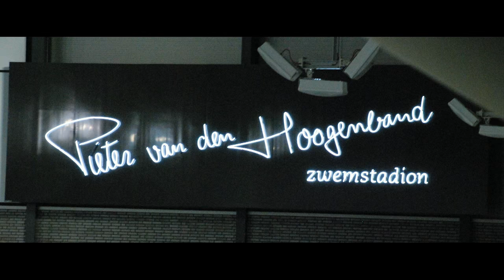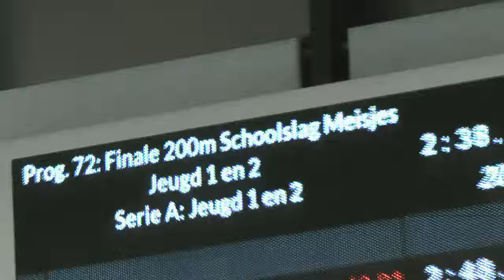NJJK-2015, Eindhoven - Tes Schouten (RTC - WVZ) - 200 school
Tes Schouten (RTC - WVZ) op de 200m Schoolslag tijdens de NJJK-2015 -lb- te Eindhoven op 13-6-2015.